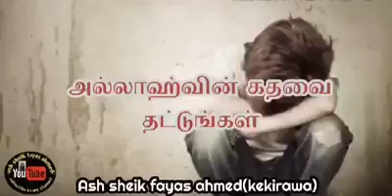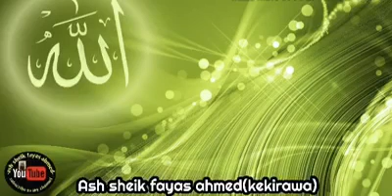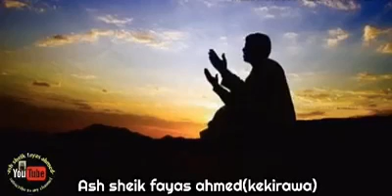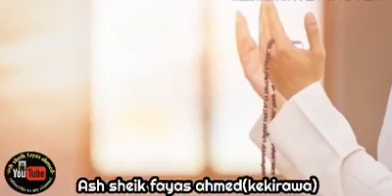அல்லாஹ்வின் கதவை தட்டுங்கள் Moulavi - Fayas Ahmed Kekirawa